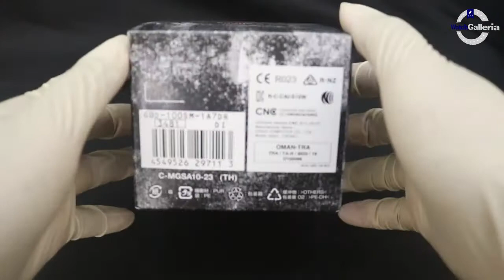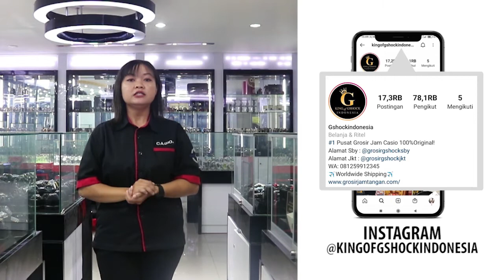JAM TANGAN CASIO G-SHOCK GBD 100SM 1A7 / GBD-100SM-1A7 UNBOXING - GROSIRJAMTANGAN.COM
Hi guys, kali ini kita akan menampilkan Casio G-SHOCK GBD-100SM-1A7

Spesifikasi:
Brand: Casio
Model No.: GBD-100SM-1A7
Series: G-SHOCK
Gender: Men's
Garansi: Garansi Resmi 2 Tahun

Kunjungi Toko kami The Watch Galleria yang berlokasi di :

Kota Surabaya
1. Ruko Landmark n Shophouses Blok A no.08

Kota Jakarta
1. WATCH GALLERIA JAKARTA, Jl Gereja Ayam No.10C RT.3/RW.3 Pasar Baru Jakarta Pusat
2. Plaza Atrium Lt. GF no 40 Jakarta Pusat